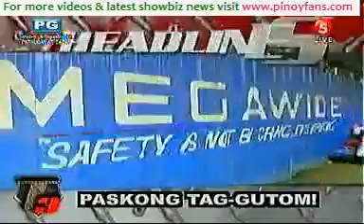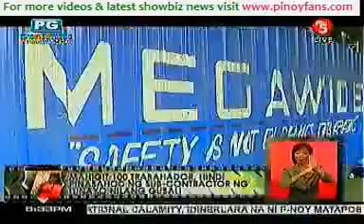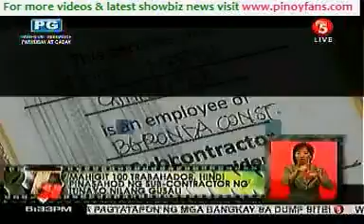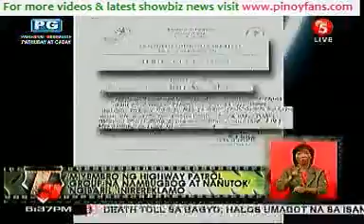ANTI - SLAVERY,T3 KAPATID SAGOT KITA! DEC 20 2011 PART 1 2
NEWS5, TV5's News and Information Division, brings public service to new heights with the launch of its new public affairs program T3: Kapatid, Sagot Kita! Bannered by the most formidable siblings in Philippine broadcasting - Raffy, Ben and Erwin Tulfo - T3 premieres on

IM NOT THE ORIGINAL OF THIS VIDEO! IM JUST VERY VERY INTERESTED OF THIS PROGRAM,INTERESTED OF THIS CRIME OPERATION ! SUPER ! IM THE NUMBER ONE .1 FANS OF THIS ! AND I WILL SUPPORT FOR THIS!
TO ALL THE FILIPINO ABROAD - TO ALL THE PILIPINO IN ABROAD - THIS IS THE NEW TV CHANNEL FROM PHILIPPINES - THE BEST SOLUTION FOR THE COMMUNITY - THIS IS THE BRAVEST CHANNEL IN THE PHILIPPINES ! TIVI5 - TV5 - TIVI FIVE - TEEVEE FIVE - TIVI 5